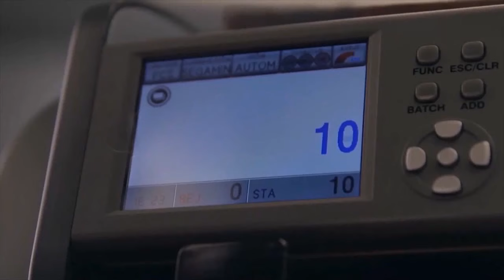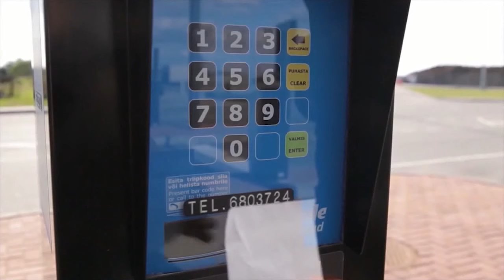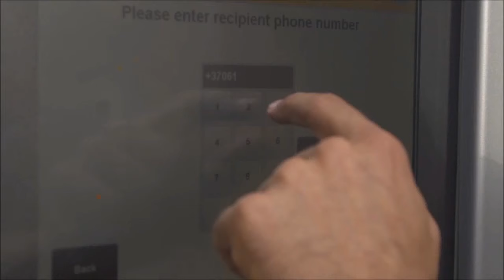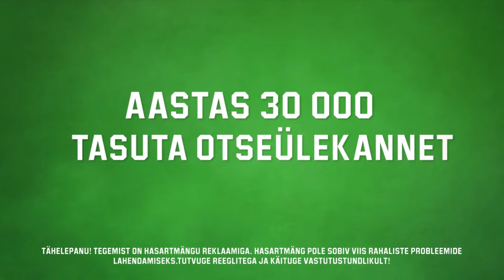Selver Tallinn vs Saaremaa Võrkpalliklubi - Eesti meeste karikavõistluse poolfinaal, 01.12.2018